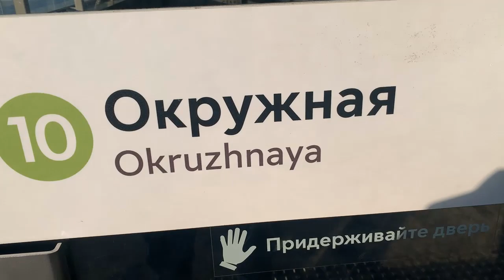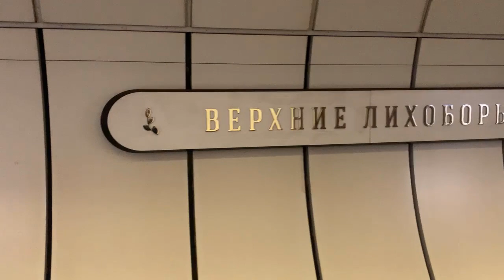From Okruzhnaya to Verkhniye Likhobory by metro